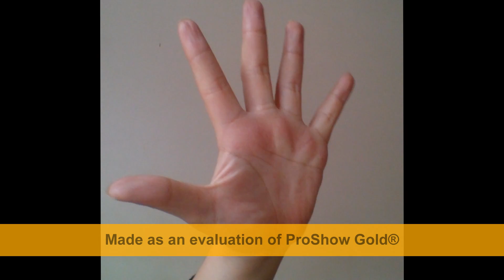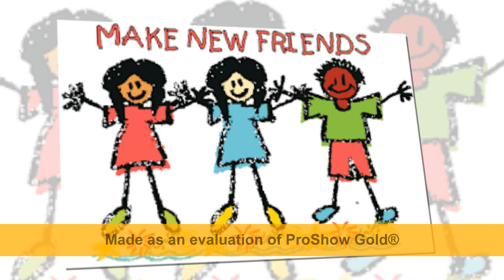[Voice Yourself 2014 - VY34] Nguyễn Thị Trang - A Lipstick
Voice Yourself 2014 - Round 1:
"Introduce yourself through an object that reveals the most about your characteristics"

Full name: Nguyễn Thị Trang
School/Company: National Economics University
Object chosen: A Lipstick